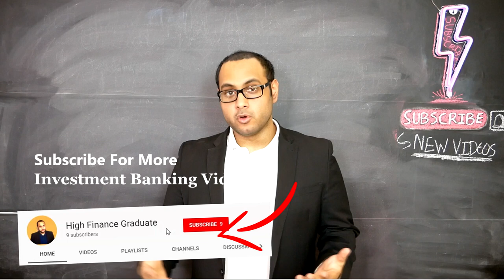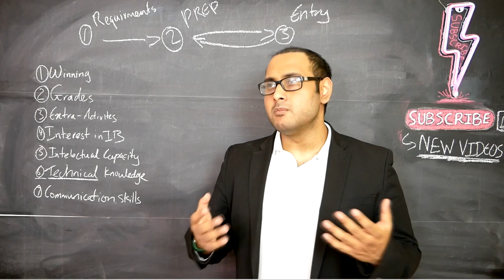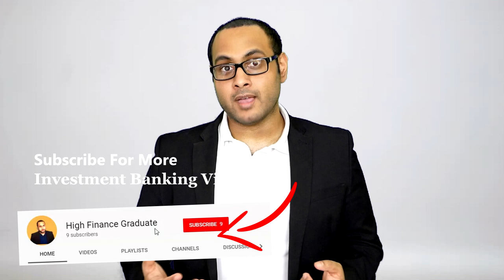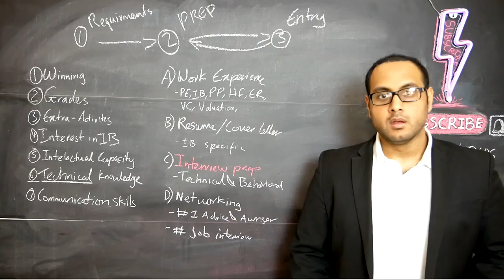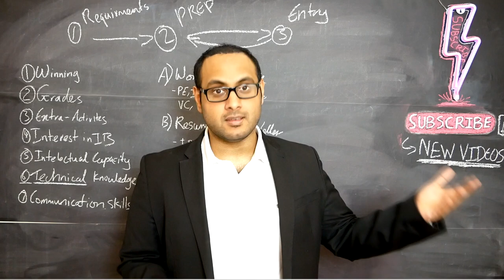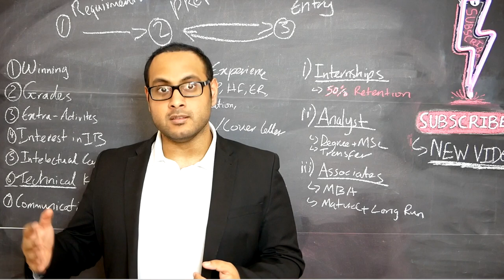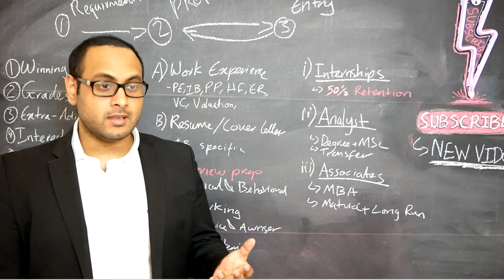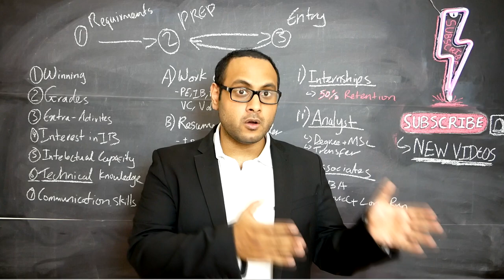HOW TO GET INTO INVESTMENT BANKING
👈 𝗴𝗲𝘁 𝗲𝘅𝗰𝗹𝘂𝘀𝗶𝘃𝗲 𝗮𝗰𝗰𝗲𝘀𝘀 𝘁𝗼 𝗮𝗹𝗹 𝗻𝗲𝘄 𝗰𝗼𝘂𝗿𝘀𝗲𝘀. Investment Banking Interview & Recruitment Guides, Financial Modelling, Hedge Funds, Private Equity and Audit & Accounting guides

In this video we are going to take a look at how you can break into investment banking using 3 simple steps. If you are still a student, recent graduate or mature student, we'll take a look at the steps you need in order to successfully break into the industry.

* This is the first of multiple parts, for specific videos on how to break into investment banking without work experience, poor / low grades, non-finance backgrounds... etc check out other videos on this channel.

Links

For the Resume and Cover Letter template : Please wait we are still making the video with all the relevant material. Else check out our interview guide which includes multiple premium copy and paste resume templates.